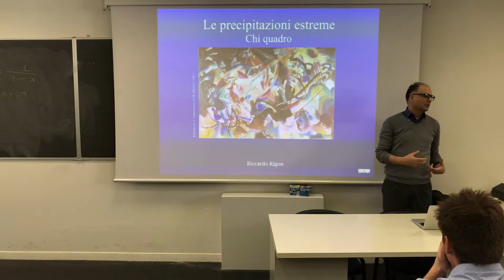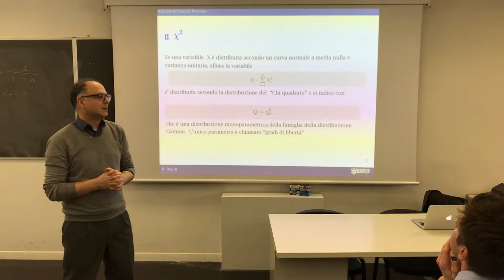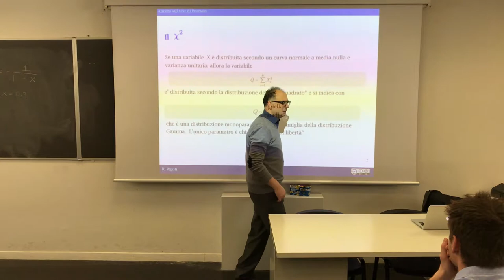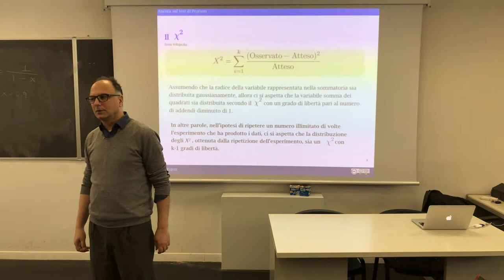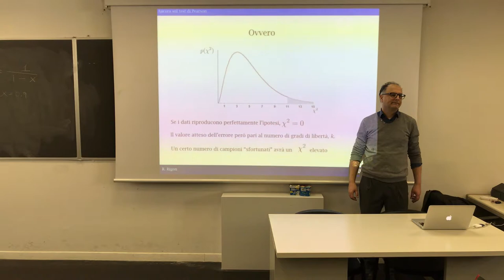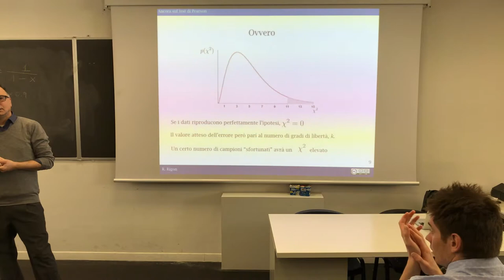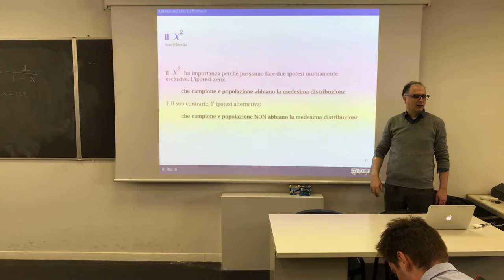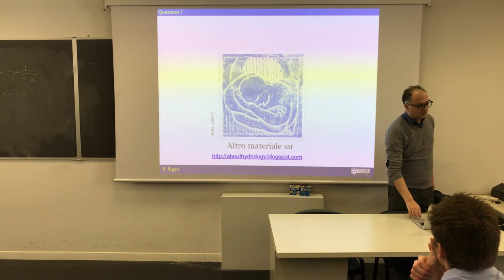The Chi square distribution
How the chi square distribution is obtained and its meaning. A test of hypothesis.